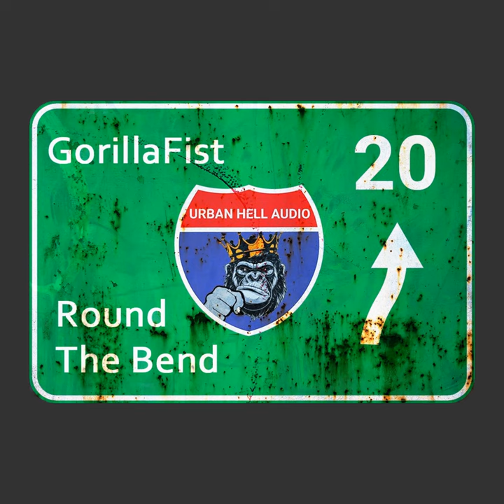Approach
Approach · GorillaFist

Round The Bend